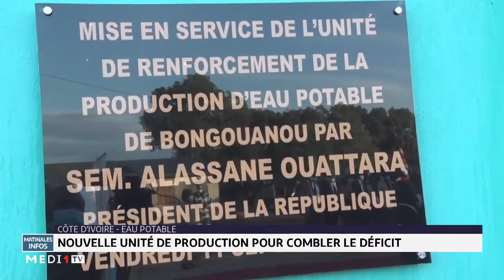Côte d´Ivoire nouvelle unité de production pour combler le déficit en eau potable